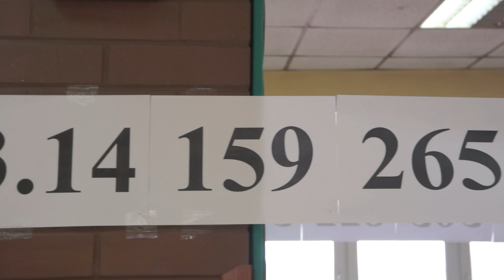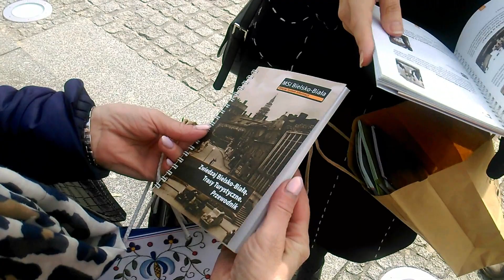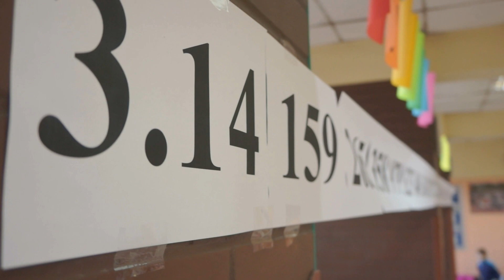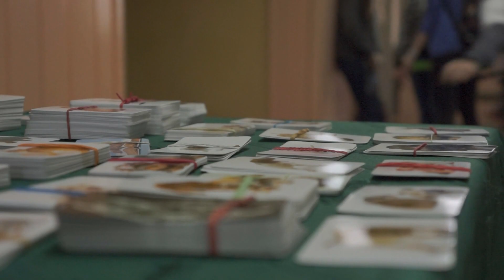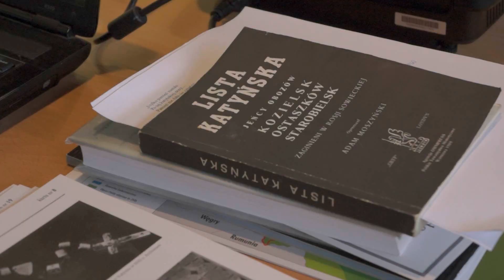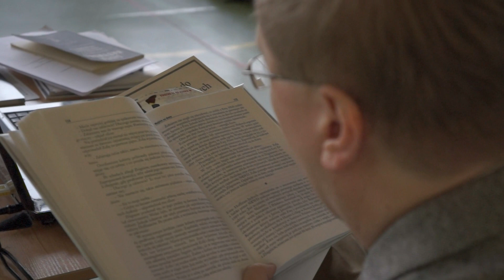Express 2 sezon 3 odc.6